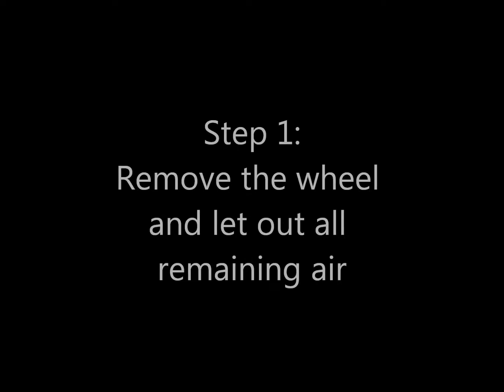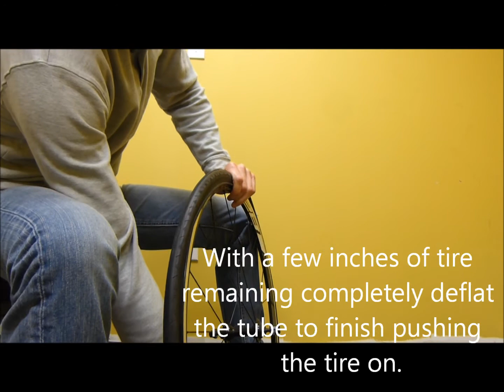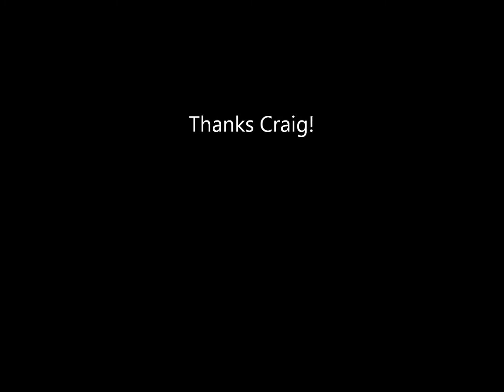Craig Tire change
Our uber mechanic Craig shows you how to change a flat tire.